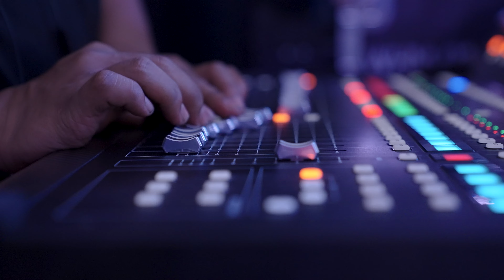LOR LIVE PERFORMANCE AT TOP 7 PESTAPORA AUTHENTICITY SOUNDROOM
Halo Cuy!! Buat kalian yang masih asing sama band asal Yogyakarta ini, nih gue kasih sedikit informasi seputar LOR. Dibentuk pada tahun 2019 di Yogyakarta dengan beranggotakan Gifari Asfahani (vokalis), Patriadika Hanung (gitaris utama), Arya Maulana bassis, dan Balia (drummer).

Musik LOR sangat dipengaruhi oleh rock alternatif melalui band-band seperti The Wonders, The Strokes, The Kooks, The Vaccines, Weezer dan The Beach Boys. Kecanggungan kisah cinta di masa remaja mereka menjadi tema yang konsisten dalam musik LOR.

Selamat menonton cuy!!

00:00 Bumper-in dulu cuy
00:42 Tanya tipis tipis
01:40 Bad Boy
04:09 Groundhog Day
07:07 Normal Teenager
10:48 Scissor paper scissor
13:11 Nowhere to go
16:40 I've got a lot on my mind
19:15 Your Way
22:37 Girl with messy bun
26:10 Carolina
28:49 Pesan kesan dulu dong